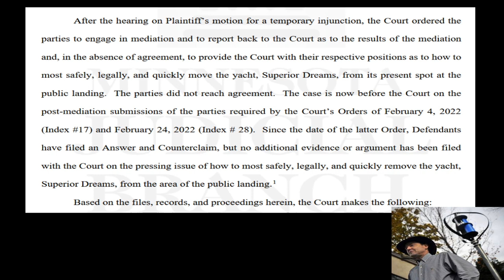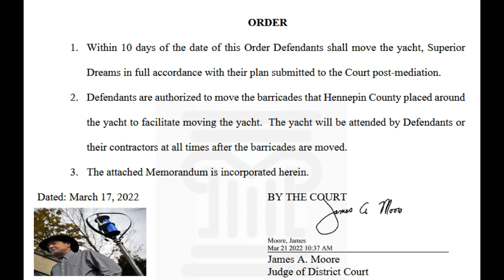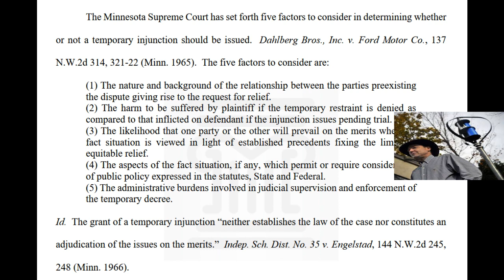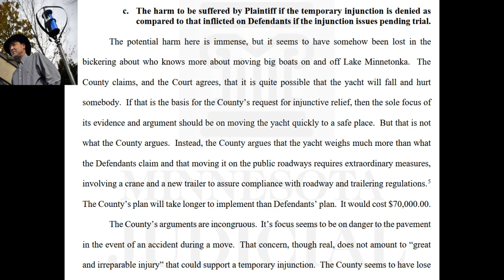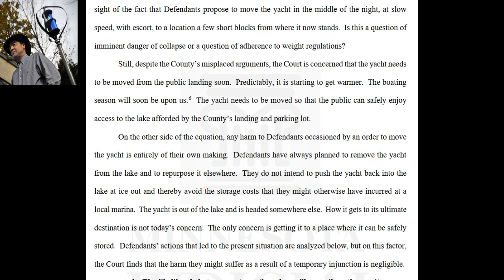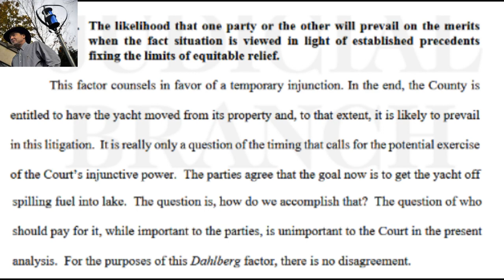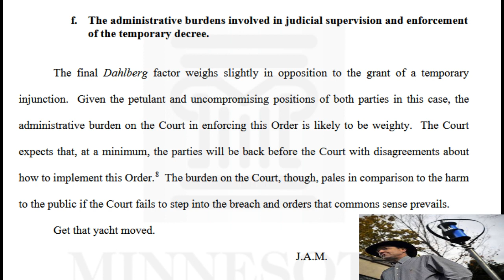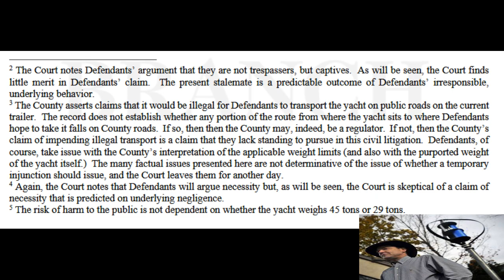Day 100: 50 Ton Chris Craft, Order to Move Seanote Examined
50 Ton Chris Craft: Interview with Former Texas Owner of Seanote and Why He Had To Sell The Boat.
Day 8: 50 Ton Chris Craft, First Comments from Texas Owner as the First Snowmobiler Shows Up.
Day 28: 50 Ton Chris Craft, Factotum Review (movie Seanote was in) - It Is Not For Kids!!